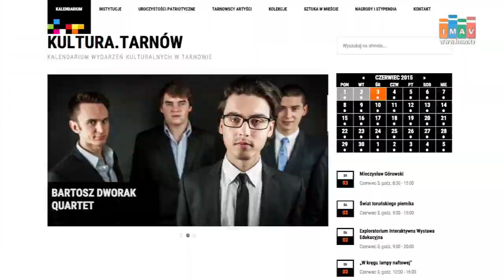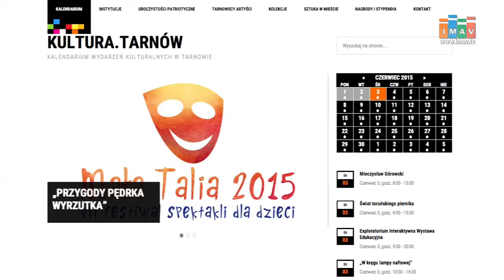Informator kulturalny, odcinek 52 - imav.tv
Wystawy, warsztaty, spotkania. Tak będą wyglądały najbliższe dni w Tarnowie. Instytucje kultury na nadchodzący czas przygotowały kilka propozycji. Ze strony polecamy następujące wydarzenia.